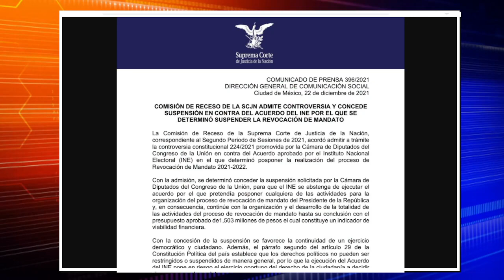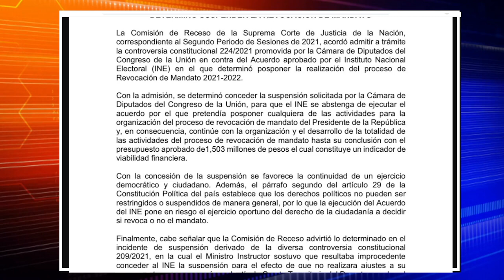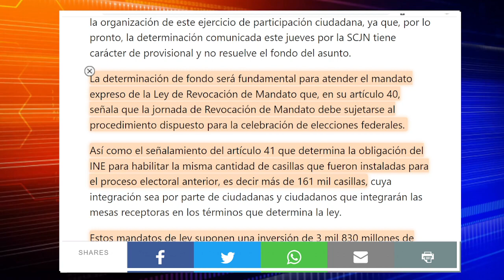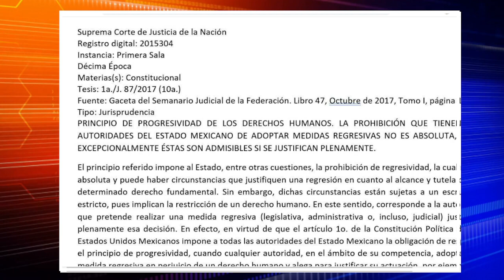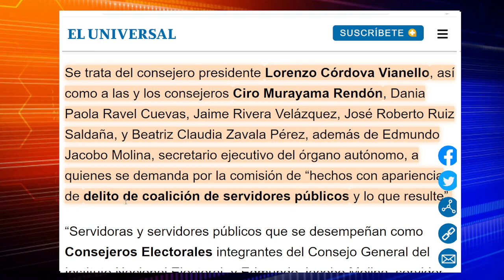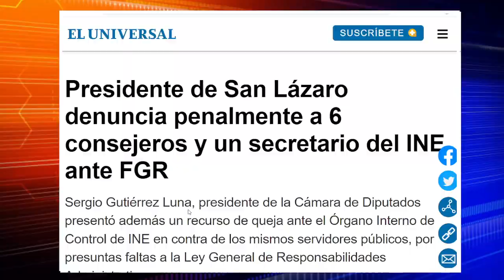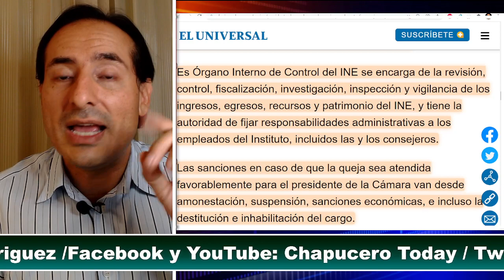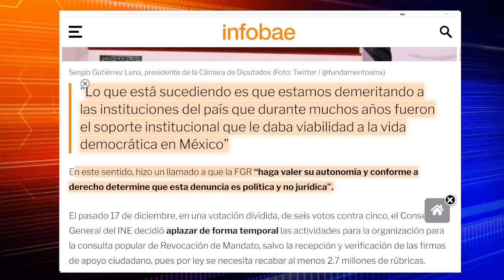SE ACABO! LE CAEN A LORENZO, METEN DENUNCIA EN FGR! SE LO JUEGA TODO. NOTICIA INESPERADA. HOY